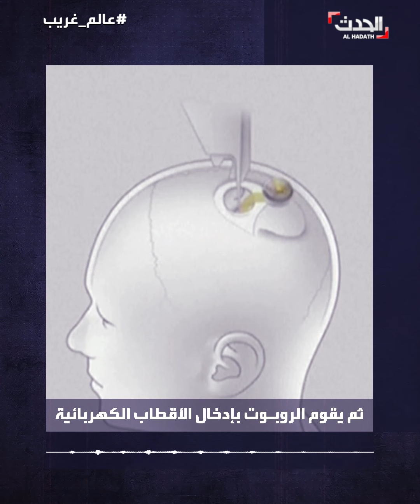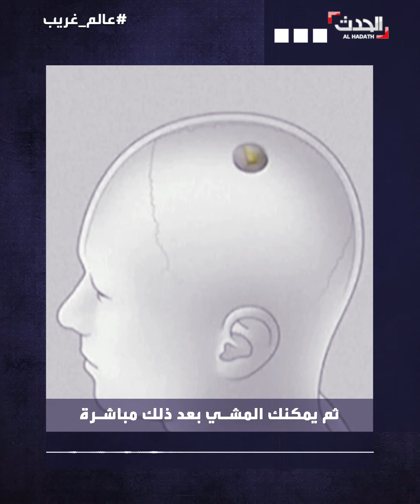نجاح زراعة الشريحة في الدماغ.. والقرد لعب الـ"بينغ بونغ" بعينيه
جنون الملياردير إيلون ماسك يتواصل.. نجحت زراعة الشريحة وتمكن القرد من لعب الـ"بينغ بونغ" بعينيه